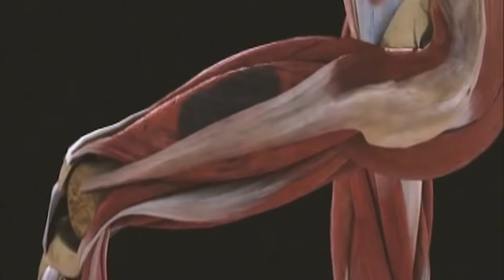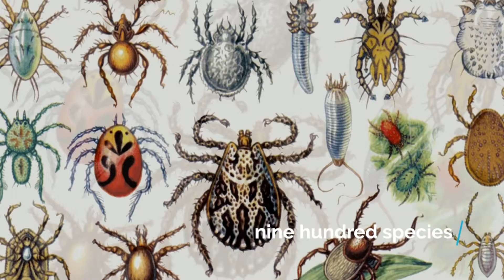10 Most Terrifying Insects In The World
10 Most Terrifying Insects In The World